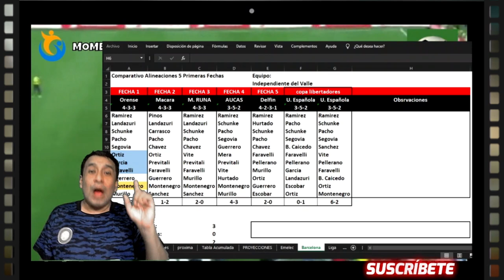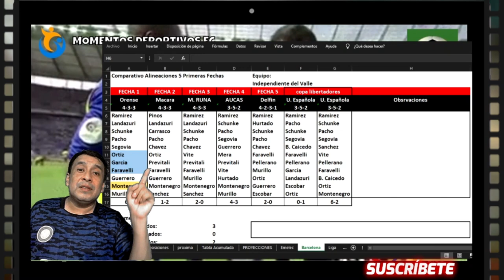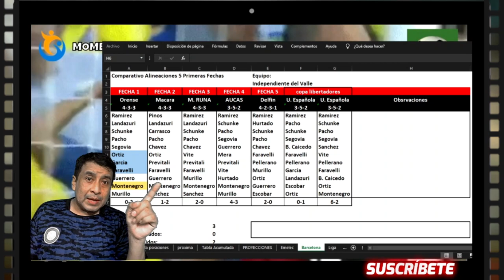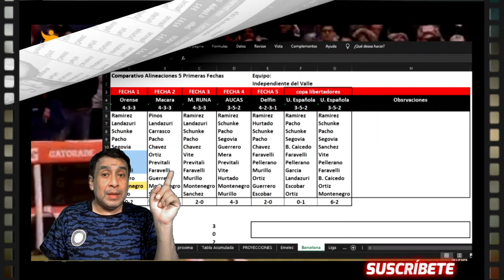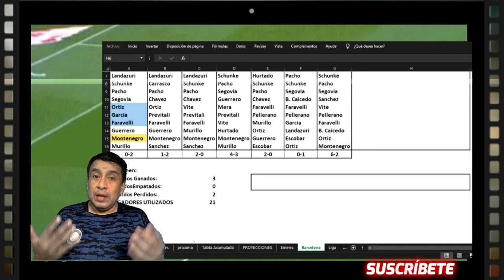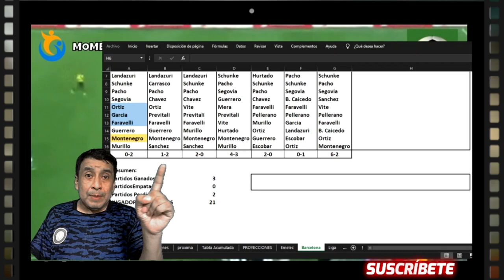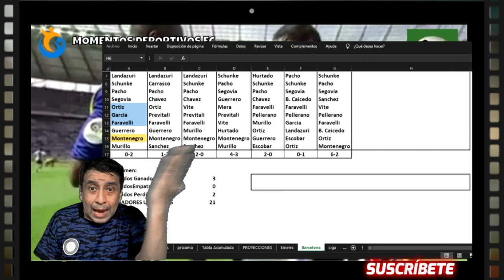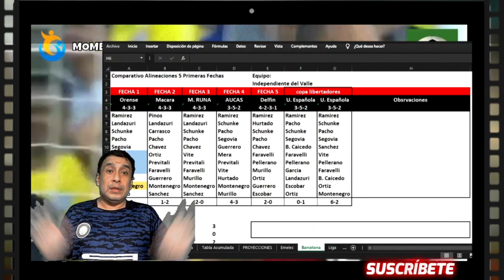ASI JUEGA INDEPENDIENTE DEL VALLE | RENATO PAIVA⚽ analisis futbol,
Hola Amigos Futboleros, en este video hacemos un analisis de los 7 partidos oficiales que tiene RENATO PAIVA como entrenador deI INDEPENDIENTE y que muestra que esta trabajando para conseguir su estructura de juego.